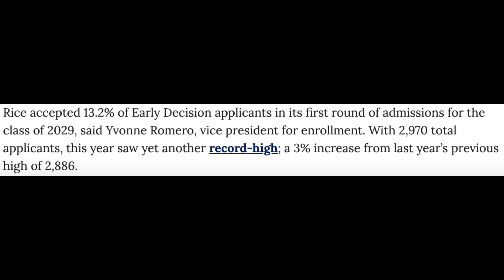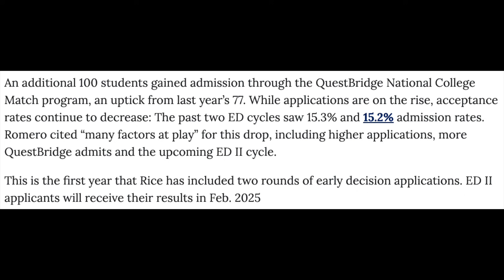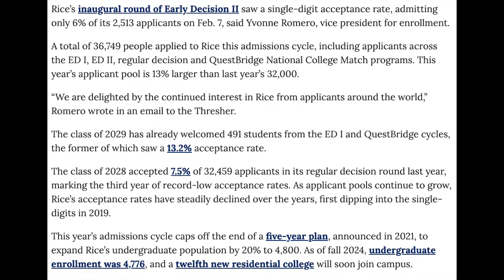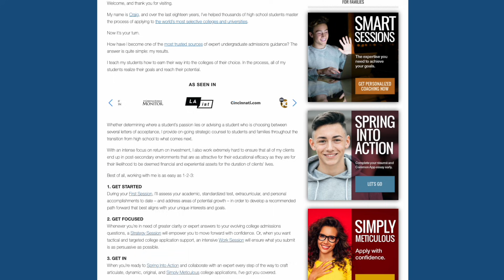Rice University EDI vs. EDII Admit Data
While a similar number of students are applying to Rice EDI and Rice EDII, admissions rates for the two rounds are quite different.

*Avoid 17 Silly Mistakes That Even Ivy League Applicants Make on the Common App

*When you’ve finished your Common App and want to know if it’s as strong as possible, get My Pre-Read